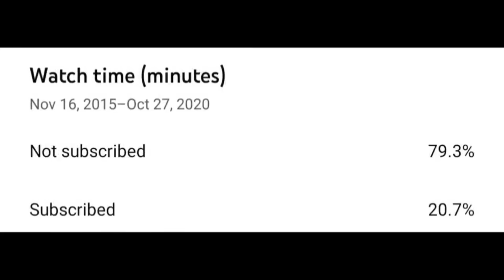Choli Ke Peeche Kya Hai | OnePlus 7T PubG Test | Smooth Extreme 90 FPS Montage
OnePlus 7T- (RAM/STORAGE):– (8GB/128GB)
Recorder:– OnePlus 7T PubG Test | Smooth Extreme 90 FPS | OnePlus 7T PubG Gameplay 7T Pre–Installed Recorder.
Editor:– KineMaster.

In Game Name: CaptenGaming.

Ignore Tags🙄 :-